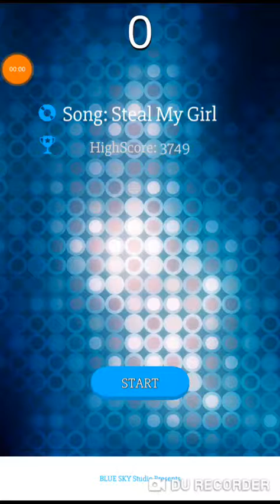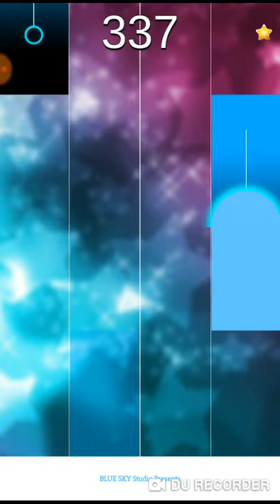Steal My Girl By 1D in piano Tile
Thank you fr wtching
YOU CAN FIND THIS IN PLAY STORE